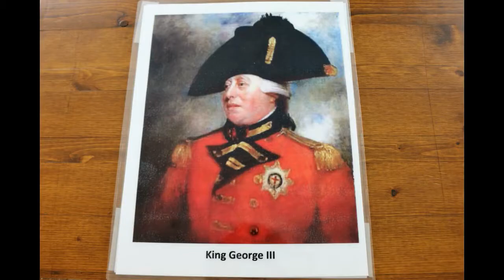Terry Smith, Patrick Henry's "Give Me Liberty or Give me Death!"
Original speech:  March 28, 1776, Richmond VA
Music: Beethoven, Piano Sonata No.14, Op.27 No.2 (Moonlight Sonata),  Performed by Terry Smith
Cleveland OH